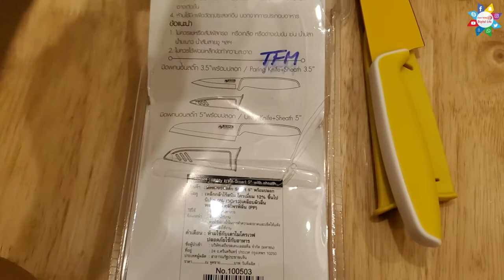Dao Thái Zebra Thép Không Gỉ Chống Dính 📺 Cuộc Sống Số 📺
📺 Cuộc Sống Số 📺 Digital Life
✅Video Liên Quan Trên kênh:

Yến mạch Xuân An 400g - Mua 1 gói tặng 1 gói hạt chia 100g 📺 Cuộc Sống Số 📺

Khui HỘp Nồi Cơm Điện Lock & Lock Hàng Khuyến Mãi Nuti Food chất lượng tuyệt vời 📺 Cuộc Sống Số 📺

+++ Video Liên Quan Khác: